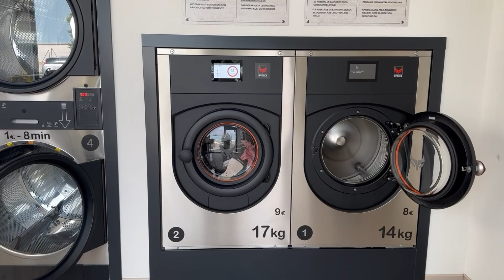La LLAVE que TODO lo ABRE Octubre 2022 #489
Visitamos el Monasterio de Leyre y el castillo de Javier,ambos en Navarra.